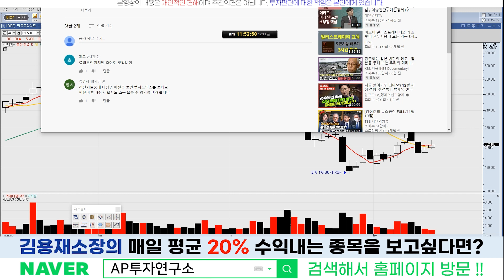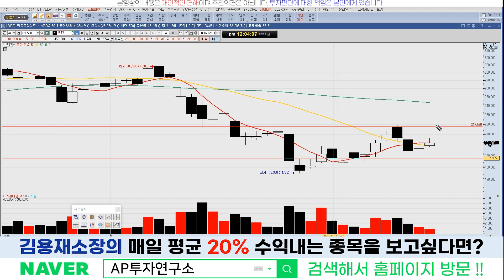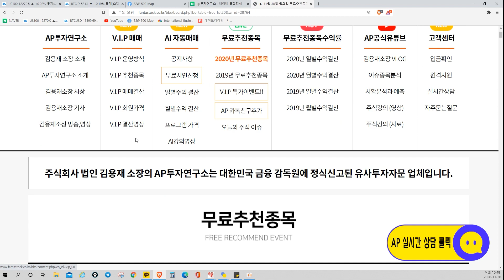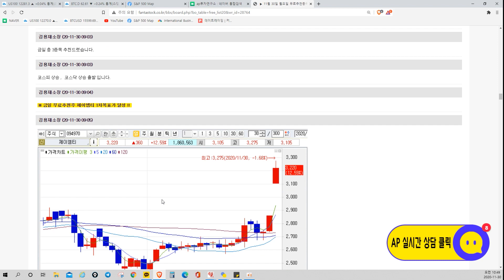씨젠(096530) - 700명에 육박하고 있는 확진자수! 모멘텀으로 작용할까?